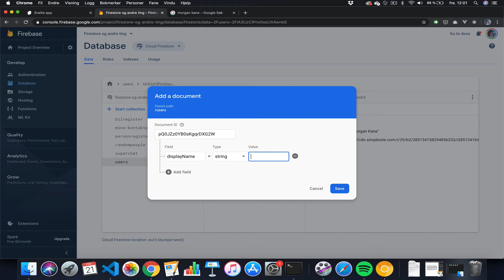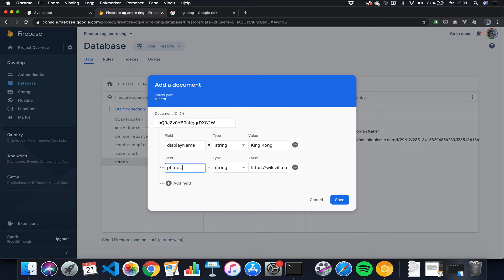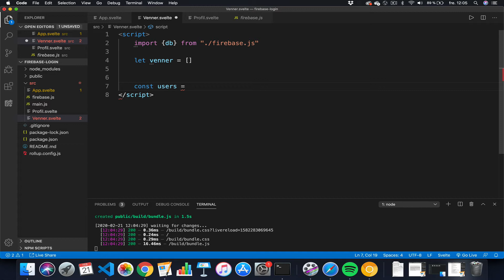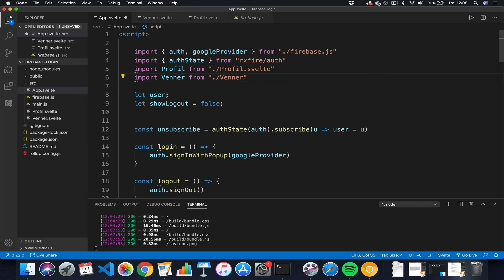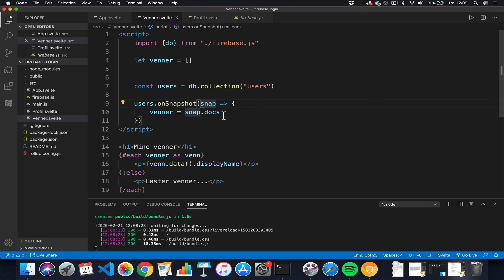Innlogging med Firebase #8 - Viser vennene mine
Vi trekker ut vennene mine fra databasen